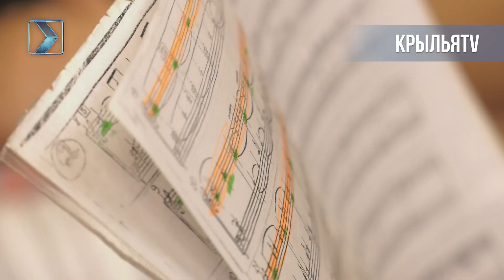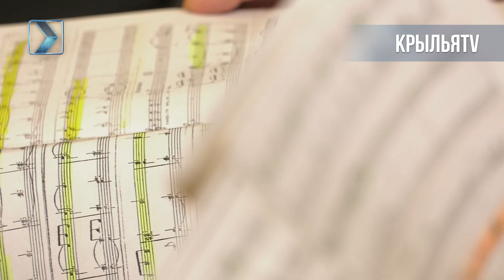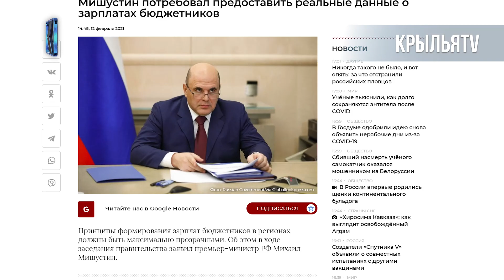Артистов в Осетии оставили без выплат по майским указам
Сразу три коллектива - музыкальный театр, филармония и колледж искусств им. Гергиева, остались без выплат по майским указам. Артисты оказались за бортом Минкульта из-за банальных махинаций. С 2017 года деятели культуры добиваются, чтобы им выплатили причитающиеся им деньги, но пока безрезультатно.